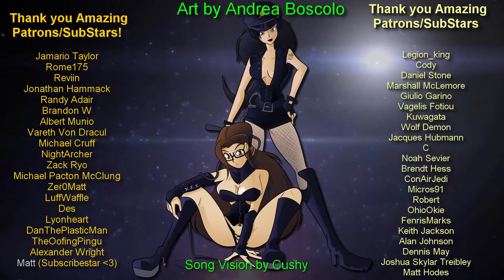Stumbling Through A Plague Tale: Innocence Chapter 9